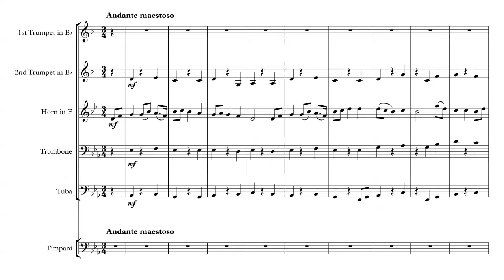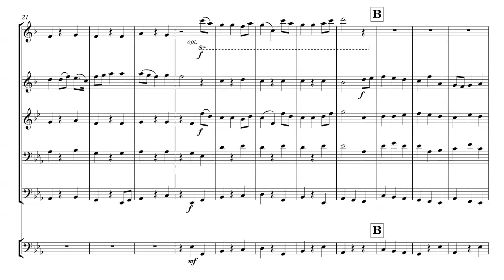Jupiter - Brass Quintet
Incredible theme from the movement Jupiter from The Planets by Gustav Holst arranged for Brass Quintet with a Timpani bonus part. Sheet music, score, and parts available for purchase